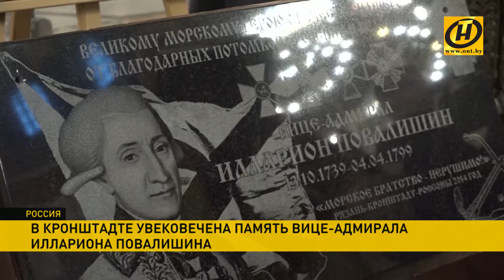Морское братство - нерушимо! 2019. В Кронштадте увековечена память адмирала Повалишина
В российском Кронштадте увековечена память белорусского вице-адмирала, командующего эскадрой на Балтике, героя русско-шведской войны Иллариона Повалишина. На острове Котлин прошел белорусско-российский форум, посвященный морякам-балтийцам всех поколений, судьба которых тесно связана с Кронштадтом. Только в Беларуси сегодня живут около 200 тысяч человек, служивших в разные годы в военно-морском флоте, в историю вписаны имена 74 адмиралов-белорусов. Первопроходец - уроженец Витебщины, вице-адмирал Илларион Повалишин. В 2004 году в деревне Янковичи Полоцкого района обнаружена его могила. Сейчас участники форума передали в Адмиралтейство памятную доску в честь командующего Кронштадского порта. В Морском соборе прошла панихида в память обо всех моряках-белорусах и россиянах. Ко дню военно-морского флота мраморная доска с портретом адмирала Повалишина появится около парадных ворот Кронштадтского адмиралтейства. Также участники форума посетили корабль-музей эсминец «Беспокойный» и знаменитый крейсер «Аврору». В музеи этих кораблей переданы памятные подарки.